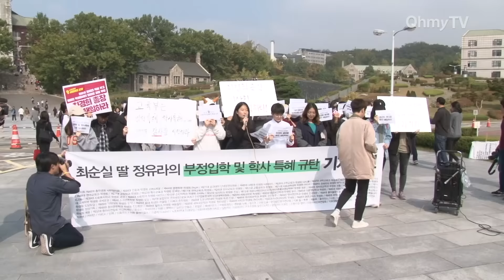이대 총학생회 "비선실세 자녀'에 특혜 제공, 총장은 사퇴하라"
17일 오후 이화여대 총학생회 등 학생 단체들은 이화여대 정문에서 '최순실 딸의 부정입학 및 학사 특혜 규탄' 기자회견을 열었다.

이들은 "'비선실세의 자녀'에게 특혜를 제공했다는 사실은 사회적으로도 큰 파장을 일으키고 있다"며 "모든 사태의 총 책임자인 최경희 총장은 사퇴해야 한다"고 주장했다.

이 영상은 최은혜 이대 총학생회장의 발언 전체를 담고있다.

(영상 취재 : 홍성민 기자 / 영상 편집 : 박소영 기자)